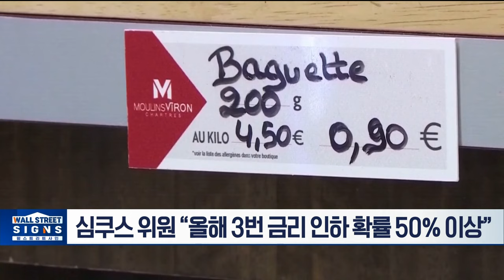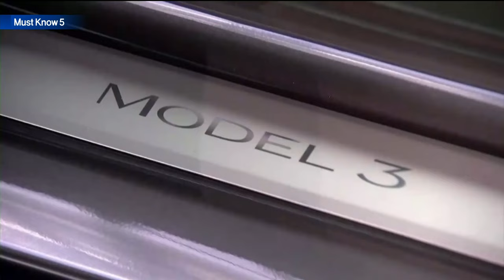美 3월 소매판매 0.7%↑... 예상치 크게 웃돌아/홍콩, 비트코인·이더리움 현물 ETF 승인 | Market Signal (20240416)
▶ 美 3월 소매판매 0.7%↑... 예상치 크게 웃돌아
- 3월 소매판매가 전월 대비 0.7% 증가
- 유가 상승으로 주유소 매출 2.1% 상승
- 온라인 판매 2.7%↑... 가장 큰 폭으로 상승

▶ ECB, “올해 금리인하 3번 이상" 전망↑
- 심쿠스 위원 “올해 3번 금리 인하 확률 50% 이상”

▶ 테슬라, 결국 인력 10% 구조조정...임원 2명 떠나
- 테슬라 직원 수 14만 473명... 지난 2월 총직원 4% 해고
- 전기차 수요 둔화…정리해고로 돌파구 모색
- 테슬라, 전분기 대비 전기차 인도량 20% 감소

▶ 中 판매 감소... 애플 아이폰, 1분기 판매 10% 줄어
- 스마트폰 판매량... 전년 동기 대비 7.8% 증가
- 삼성 점유율 20.8%,애플 17.3%,샤오미 14.1%
- 1분기 전세계 스마트폰 판매 7.8% 증가분 중국업체들이 가져가

▶ 홍콩, 비트코인·이더리움 현물 ETF 승인
- 홍콩 현물 ETF 승인 소식에 중국계 가상자산 ↑